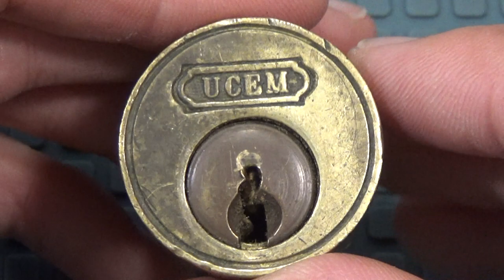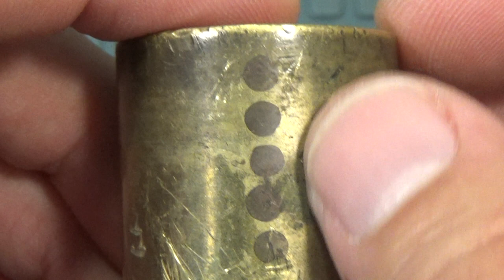882 CILINDRO VINTAGE UCEM, GANZUADO Y DESMONTADO sub eng